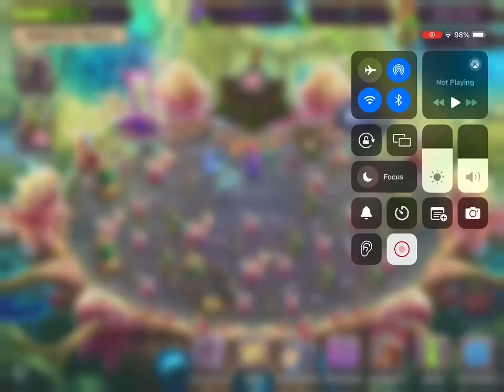Ethereal workshop wave 1